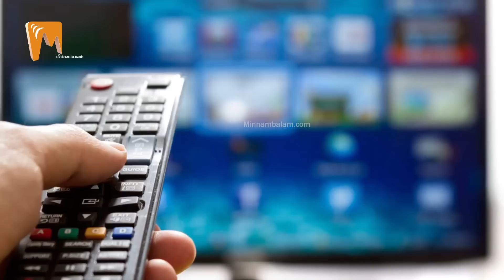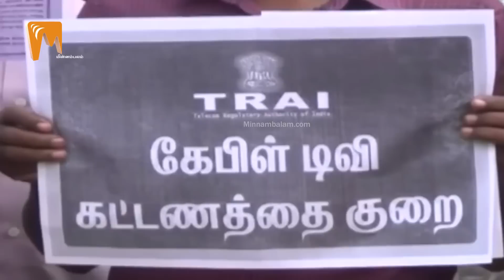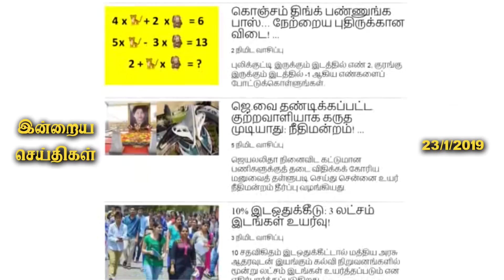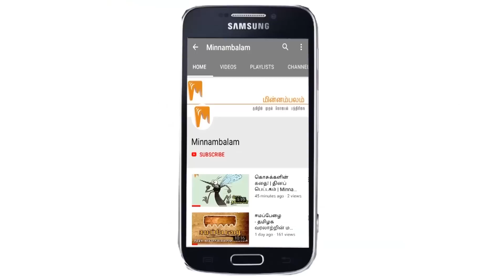நாளை முதல் கேபிள் டிவி நிறுத்தம்! | TN Cable TV Operators Association | Minnambalam